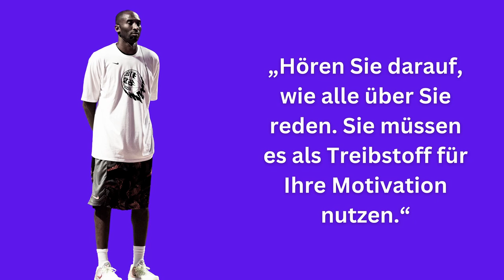Beste Zitate von KOBE BRYANT für deine Persönlichkeitsentwicklung | Weisheiten zum Nachdenken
Kobe Bean Bryant, war ein US-Amerikanischer Basketball Profi der seine gesamte Karriere bei
den LA Lakers spielte. Er gewann mit ihnen insgesamt 5 Meisterschaften.
Zudem holte er mit der Amerikanischen National Mannschaft 2 Goldmedaillen bei Olympia.
Bryant wird heute als einer der besten Basketballspieler aller Zeiten angesehen.

Leider verstarb er viel zu früh, im Alter von nur 41 Jahren bei einem Hubschrauber Absturz.

Wir wünschen dir viel Spaß und Freude mit Kobe Bryant´s Zitaten ❤

Nachbearbeitung: Freigestellt, farblich bearbeitet und in Kontext eingefügt

Nachbearbeitung: Freigestellt, gedreht und in Kontext eingefügt